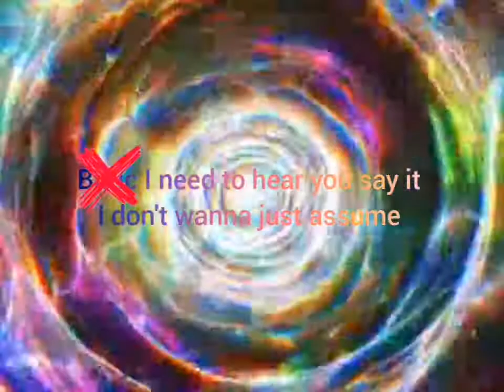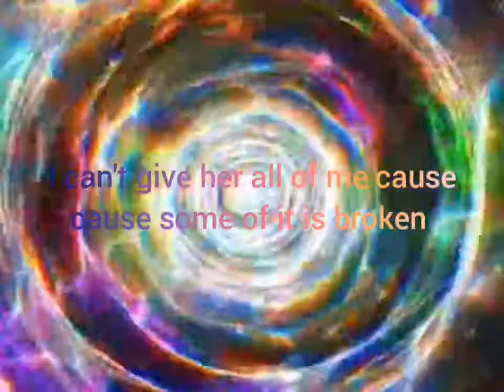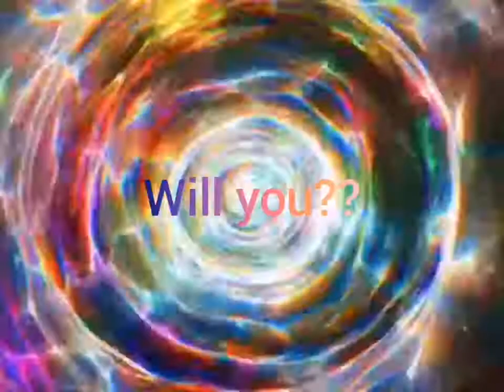VICTOR - PINKY PROMISE (Prod. by Jootsu) OFFICIAL LYRIC VIDEO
See me HERE!!

This beat is not mine and was produced by Jootsu